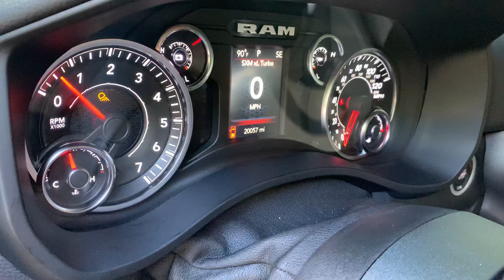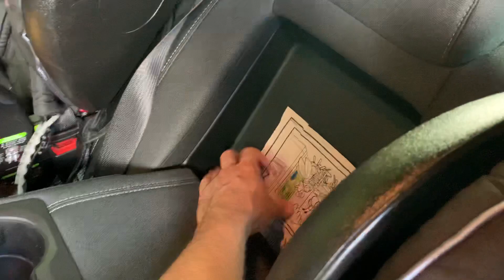2019 Ram 1500 Bighorn